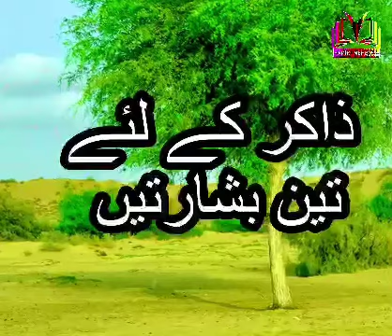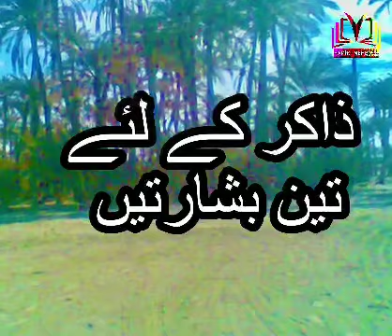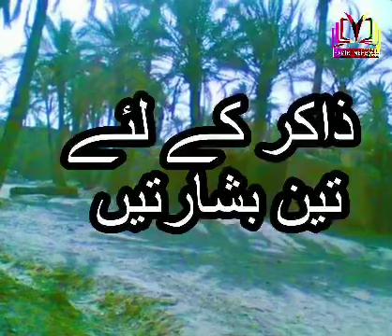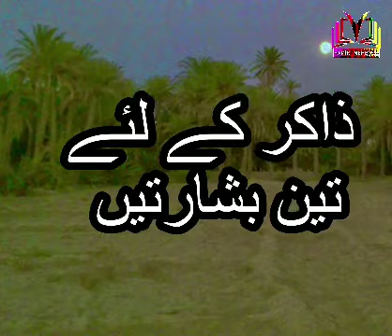Guftagu II Zakir Kay Liye Theen Basharaten II Hamir Mehboob II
Guftagu II Zakir Kay Liye Theen Basharaten II Hamir Mehboob